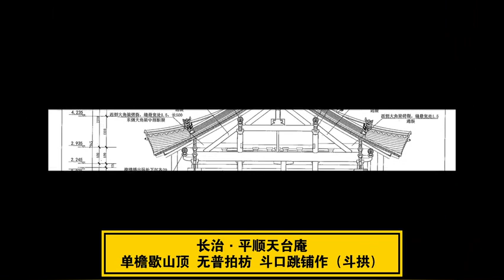天台庵 後唐 古建模型 斗口跳鋪作（斗拱）之①大木作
天台庵，建於五代後唐（929年），廣深各三間，典型晚唐風格，單簷歇山頂，舉折平緩，出檐深廣，殿無普拍枋，柱上施斗口跳斗拱，跳頭上施替木承托撩簷槫。壁內施兩道單材柱頭方，方間用小鬥承托。正立面明間正中施補間鋪作一朵，亦為斗口跳。山面及北立面明間無斗口跳，僅於上層柱頭方上一斗三升斗拱承托。